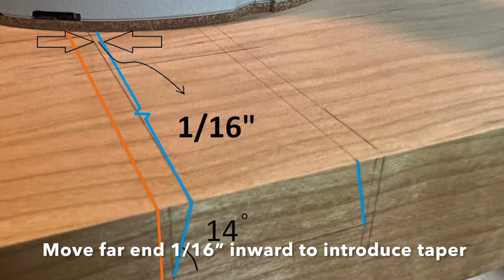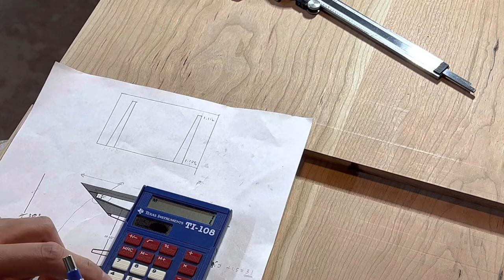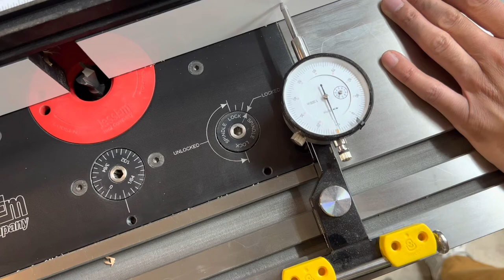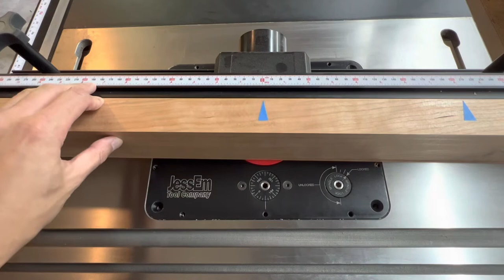How to cut a tapered sliding dovetail joint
There’s the hand cut way which is fun to do but this just gets it done quickly and accurately with a power assist. It’s nice to have two routers to cut the slot but it’s a bit of a luxury. If you only have one router, you can remove a lot of the waste using a circular saw and chisel before you route out the channel using the dovetail bit set at final depth. Do not unplunge the bit until you are done routing the slots to ensure a flat bottom and consistent socket. The router sled is my own adjustable version after seeing Timothy Rousseau’s. The L-fence is built using Bob Van Dyke’s design. The routers used are the Festool OF1400 and the Dewalt DW621 and my goodness is it an amazing router at half the cost of the Festool. It has better dust extraction too.  The bit used is made by Whiteside. Some Lie Nielsen tools come in to fine tune the joint.